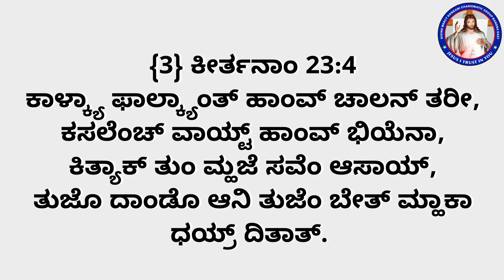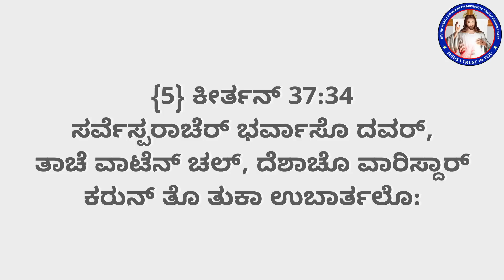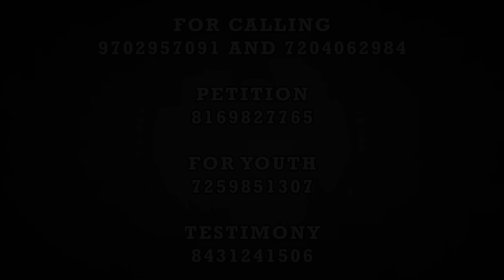Promise 117 | Do not let me be put to shame, O Lord, for I call on you | (5th Aug 2023)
ಸರ್ವೆಸ್ಪರಾ, ಮ್ಹಾಕಾ ನಿರಾಶಿ ಜಾಂವ್ಕ್ ದಿನಾಕಾ,ಕಿತ್ಯಾಕ್ ಹಾಂವ್ ತುಕಾ ಉಲೊ ಮಾರ್ತಾಂ